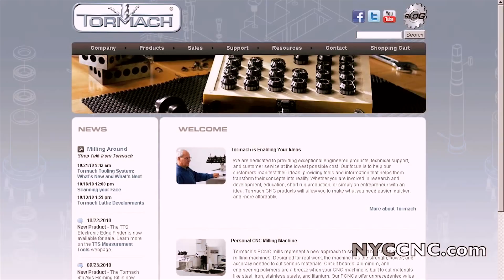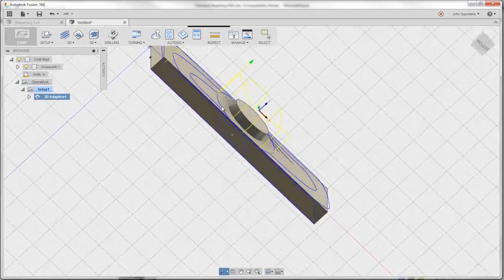The Road from NYC CNC to Saunders Machine Works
John Saunders, and his YouTube channel NYC CNC, is well known in the Tormach community, but his journey to machining celebrity started with sleeping next to a mill.

If you want technical support, please follow these instructions to open a Support Ticket